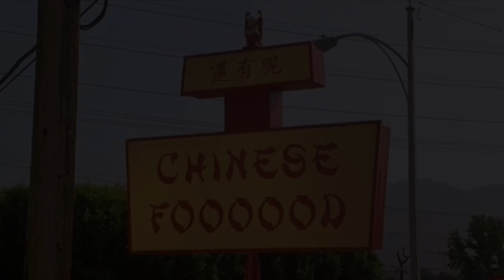Buffalo Billy in "....And Then??"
After roaming the grass fields of Orchard Park for decades in search of a playoff win, Buffalo Billy turns to Hollywood to make it big.  He didn't want to get typecast, but this role was made for him.

This is a satirical video based on a scene from "Dude Where's My Car?"